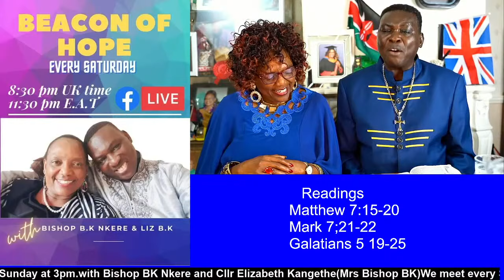BEACON OF HOPE BEACON